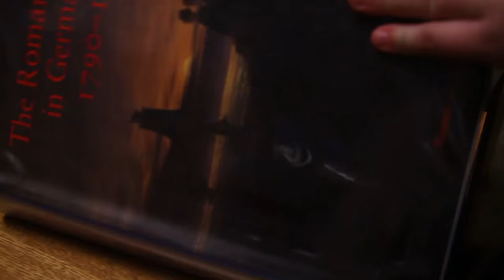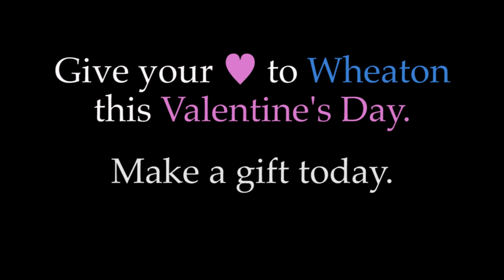A Valentine's Tale (Wheaton)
Valentine's Day fundraising video for Wheaton College (MA) presented by the college's first and only comedy news web series, "The Wheat Seat."